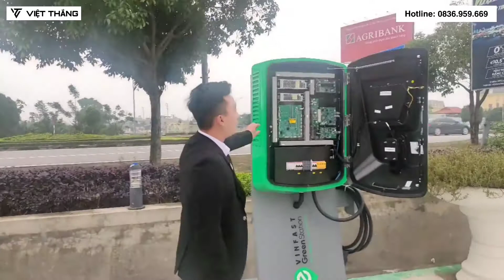Trụ Sạc Xe Điện Vinfast đã có mặt tại nam định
HUY PHÚC ÔTÔ CHUYÊN REVEIW XE THỰC TẾ, XE ĐÃ QUA SỬ DỤNG
- Cung cấp cho khách hàng những chiếc xe chất lượng nhất.

🏢 ĐC1: Lô 16 - Đại Lộ Võ Nguyên Giáp - Phường Tứ Minh - TP Hải Dương

          P/S:  Với mong muốn đem lại cho khách hàng những thông tin trân thực nhất về xe cũ và đem lại cho khách hàng hững chiếc xe cũ chất lượng nhất, trong quá trình làm video có điều gì thiếu xót kính mong quý vị đóng góp ý kiến.
Huy Phúc Ô tô Trân Trọng Cảm ơn!